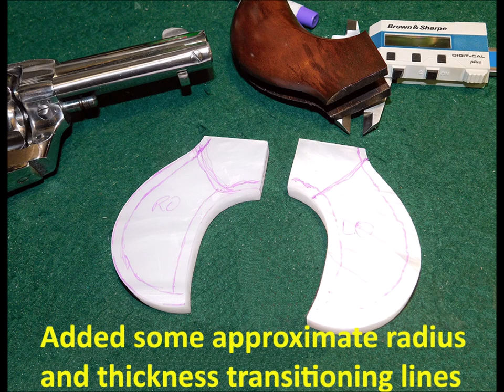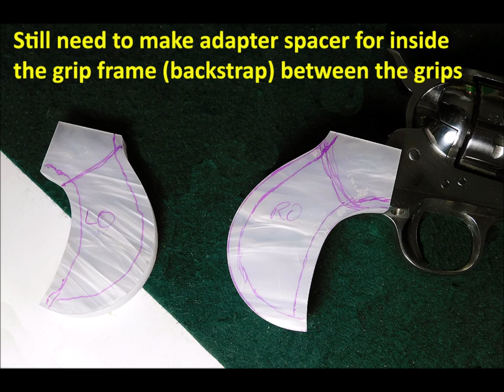My Rendition of Doc Holliday's Pearl Handled Gun w/ Cimarron Thunderball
Another 'picumentary' (no narration) on my rendition/tribute version of one of Doc Holliday's famous pistols, using a Cimarron Arms Thunderball  in stainless steel, and making a set of custom Pearl handle grips for it.
* Here's my latest (2nd vid) rendition of Doc's (Tombstone movie ver.) 1873 Ivory handled 1873 SAA
There is a lot of available information and speculation on what particular guns Doc Holliday owned and used in his life. One gun in particular I read about was a Colt 1877 Lightning nickel plated .38 caliber double action revolver. While I couldn't get my hands (affordably) on a modern or vintage similar looking double action, I found a reasonably similar looking single action with the 'humped' birds-head grip in the Cimarron Thunderball stainless steel in .357/.38 caliber. Then I hunted high and low for thicker pearl material for making the custom grips, and finally found some 3/8" thick material at Kirinite/Eagle Grips Co. I found it to be my only known option.

** I imagined Doc saying to me, "I'm not sure if I believe you can do it, but you're a Daisy if you do."

This video is a (somewhat documented) gallery of pics of my project making the grips, but not so much a "how to" video showing you how to make these grips. My pictures do however show most every step in making them to at least give you an idea of how I approached making a set if you didn't have any idea how to start.

The total cost of the project was about $80.00 or so for the Kirinite material, the grip screw/fasteners and sand paper used. Total time invested was about 18 hours over 4 days. I did a lot (most all) of filing and sanding and polishing all by hand. That took the majority of the time. I like to go slow (lots of patience required) and have a lot of control of material removal and edge shaping/polishing. If you remove to much of something, you can't put it back on, at least with this Kirinite pearl material. Anyway, while obviously not any definitive replica, my rendition or tribute version I made up here, I'm happy with it.

**So now that I'm done I try to imagine Doc looking at the gun and saying something to me like, "I stand corrected sir, you're a Daisy after all."  Or, maybe not...lol